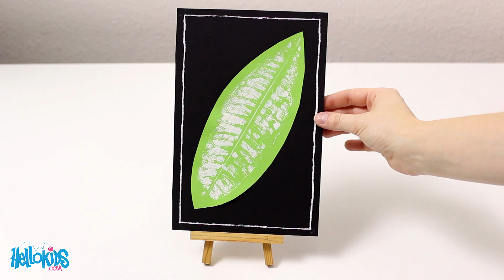Un tableau avec une feuille (Hellokids)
Une feuille d'arbre, un peu de peinture, quelques feuilles et c'est tout ! Incroyable ce qu'on peut faire avec si peu de choses. Une véritable oeuvre d'art à la portée de tous.